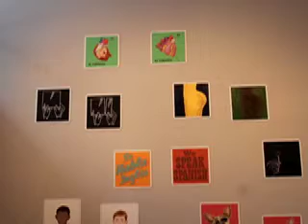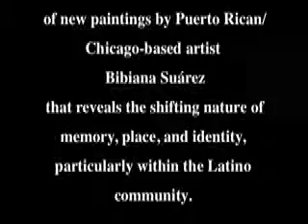Memoria (Memory)_Arlene Dávila.mov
Through Commerce, For Community
Presenter: Arlene Dávila
Professor of Anthropology and American Studies, New York University

Dr. Dávila will examine Suárez's work and will place it in conversation with that of Miguel Luciano, another artist whose work questions notions of mainstream and commercial culture, as conduit to a larger conversation about how Latino artists navigate a mainstream art world that shuns matters of identity and race. More specifically, Dávila will explore how their artistic play on commercial culture helps to revalidate and anchor the value of communities through art-work that is simultaneously assertive and critical of identities, especially of narrow and commodifiable forms, while systematically questioning the preeminence of neoliberal logics and economies. Foremost, this presentation will reflect on some of the larger processes that affect the fate of most Latino artists, involving the narrowing of spaces for showcasing their work, and the limiting of their creations through frameworks that either narrowly fit them into strict identity categories or entirely disavow matters of community and identity.